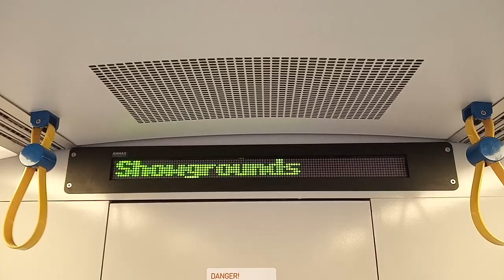Melbourne Metro Showgrounds Station